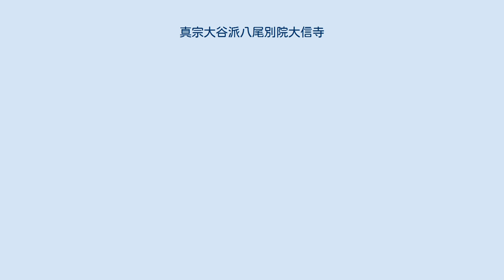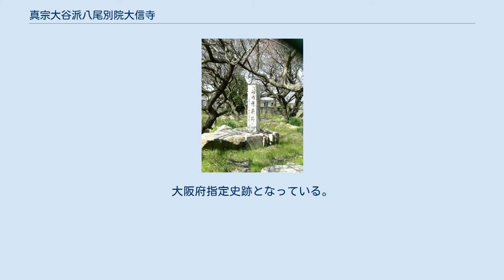真宗大谷派八尾別院大信寺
真宗大谷派 八尾別院大信寺（しんしゅうおおたには やおべついんだいしんじ）は、大阪府八尾市本町にある真宗大谷派の寺院である。
同派の別院。
 真宗本廟（東本願寺）を本山と仰ぐ。
「八尾御坊」とも呼ばれる。
 石山合戦の講和に端を発する本願寺の内部対立と並行して、河内国渋川郡久宝寺村（久宝寺寺内町）においても講和派の顕証寺（久宝寺御坊）と抗戦派の慈願寺による内部対立が発生した。
やがて本願寺が東西に分裂すると、顕証寺は西本願寺、慈願寺は東本願寺に属し、関係はさらに悪化した。
 慈願寺と森本行誓ら17人の民衆らは、顕証寺と安井氏による久宝寺村の支配に異を唱え、徳川家康に仲裁を願い出たが認められず、慶長11年（1606年）11月、久宝寺村を出ることとなった。
慈願寺の移転先は家康から東本願寺第12代住職の教如に寄進された若江郡八尾（現在の八尾市中心部）で、旧大和川（現在の長瀬川）を挟んで久宝寺村の東にあたる場所である。
 慶長12年（1607年）3月、教如によって八尾に大信寺（八尾御坊）が建立され、移転集落は若江郡寺内村と称するようになり、以降、大信寺を中心とする八尾寺内町へ発展していく。
万治3年（1660年）に大信寺が現在地へ移転すると、慈願寺もその南隣に移転した。
 最盛期には大信寺の境内地の規模は約440m四方にもおよび、大信寺直轄の門徒は300戸あったとされる。
 明治5年（1872年）、東本願寺の別格別院となり、別院大信寺と称するようになった。
 昭和42年（1967年）、京都大学建築研究協会（当時）の棚橋諒博士設計による、現在の本堂、山門、鐘楼と納骨堂が落成する。
鉄筋コンクリート構造のモダン建築である。
 旧本堂は明和4年（1767年）の建立であった。
天明の大火（1788年）で東本願寺が被災した際、大信寺本堂が東本願寺に移築されて仮御影堂となったが、東本願寺の復興に伴い、寛政11年（1799年）に八尾に再移築されている。
その後昭和28年（1953年）3月2日に旧本堂が白蟻の被害によって倒壊。
この旧本堂の部材は東京都港区の善福寺に運ばれ、昭和36年（1961年）より同寺の本堂として使用されている。
なお、真宗大谷派桑名別院本統寺の山門と鐘楼も八尾別院から移されたものである。
 河内県庁跡の碑 明治2年（1869年）1月に河内県が設置されたときに、大信寺内の対面所に仮役所（県庁）が設置され、税所篤が河内県長官として赴任した。
 同年8月に堺県の設置に伴い、河内県は廃止となり、河内県庁も廃止されたが、のちに堺県出張所、八尾郡役所としても利用された。
 現在は境内北側・大信寺梅林の一角に石碑が残るのみである。
大阪府指定史跡となっている。
 大阪府八尾市本町4-2-48